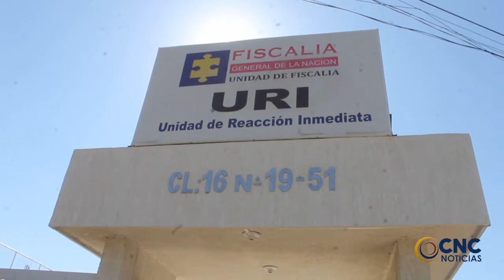CAPTURAN EN FLAGRANCIA A MUJER QUE INGRESÓ MAQUILLAJES A SU BOLSO SIN CÁNCELAR 1